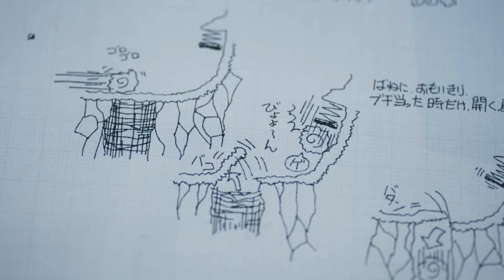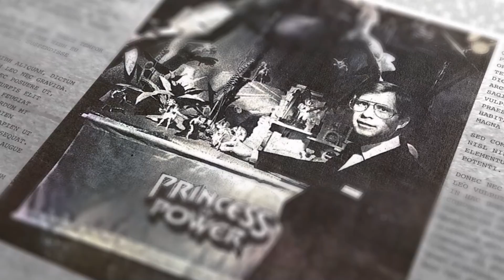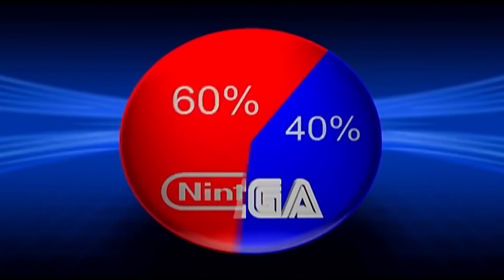Câu Chuyện Về Vị Anh Hùng Giúp Sega Lật Đổ Nintendo | Sụ Ra Đời Của Sonic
Nhím Xanh Sonic linh vật nổi tiếng của hãng Sega, một nhân vật không chỉ là tuổi thơ của biết bao thế hệ 8x 9x mà còn là nhân vật đã cùng chiếc máy Sega Genesis giúp Sega chiến thắng ông hoàng Nintendo. Vậy chú nhím Sonic này đã được tạo ra thế nào? Hãy cùng Phê Game tìm hiểu qua video ngày hôm nay
Script: Minh Phạm
Editor: Bằng Việt
Voice: Minh Phạm